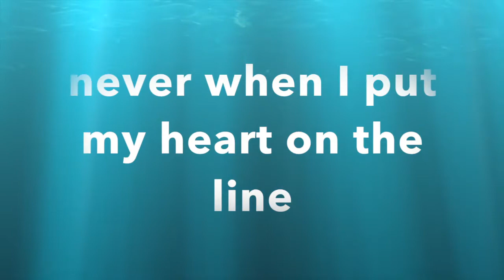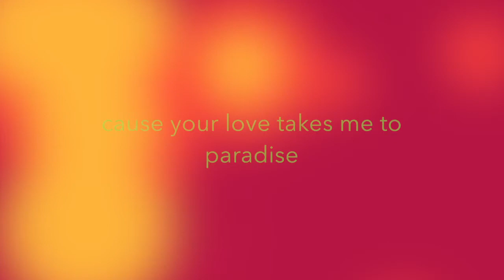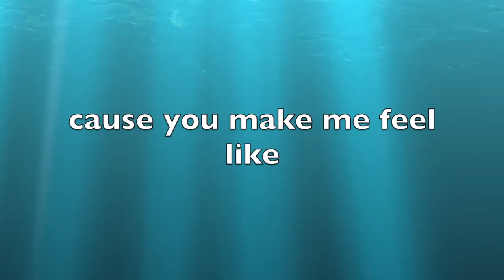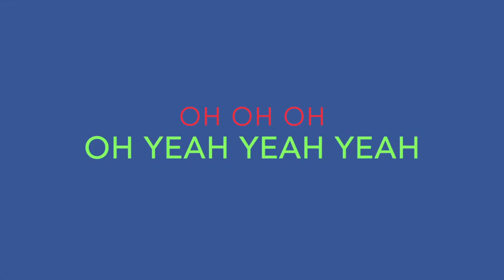Kidz Bop Locked out of Heaven Bruno Mars lyric video